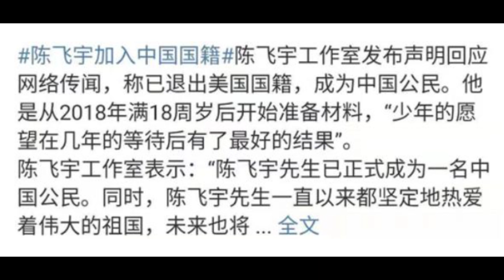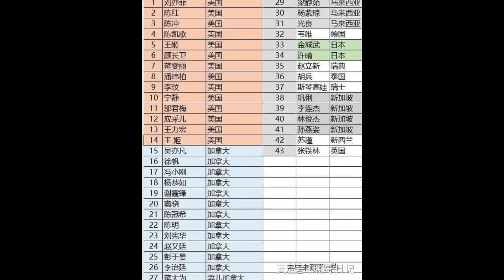谢霆锋||放弃加拿大国籍||退出加拿大国籍||明星回归中国国籍||躺平叔聊明星们移来移去与爱不爱国无关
▼ 影片目錄 ▼
00:00 谢霆锋放弃加拿大国籍
02:15 谢霆锋放弃外籍的原因
04:18 陈飞宇放弃美国籍
06:25 移于不移父母的折腾
07:05 《限籍令》是小农思想